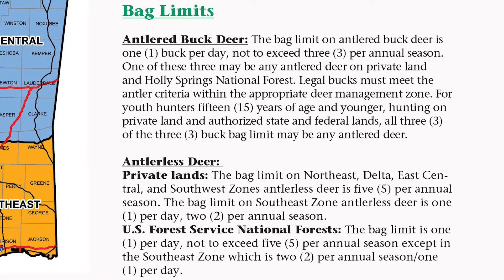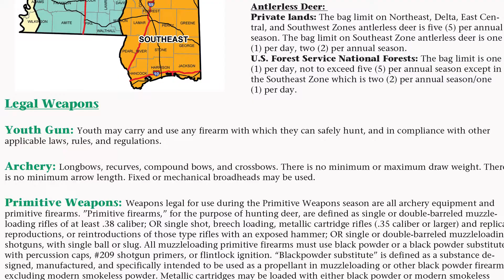Knowing the Rules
How to start learning all the rules and regulations on whitetail deer hunting.